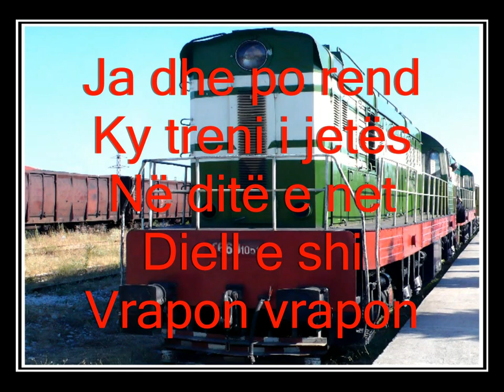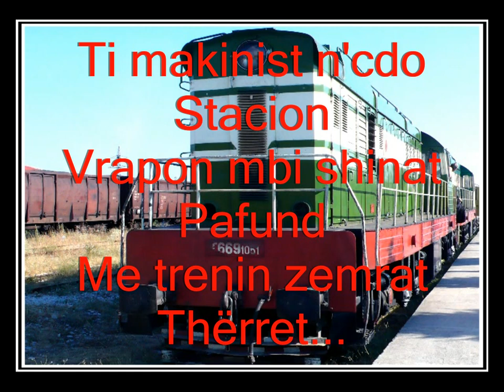KOLONA ZANORE E FILMIT - BINARET (Treni i Jetes) [HD]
█▬█ █ ▀█▀ Irma Libohova & Ardit Gjebrea - Treni i Jetes (Me Tekst) [HD]
Kolona Zanore e Filmit Artistik Shqiptar "BINARET"